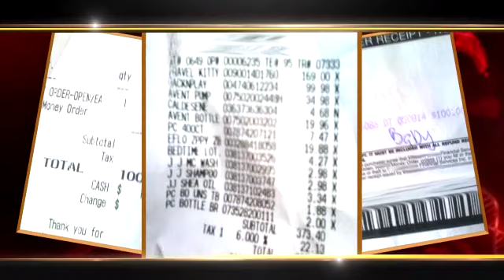Thursday - 5/14: "Was She Pregnant When They Met? The DNA Results Are In!"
A Mims, FL man doesn’t believe he is the father of his ex’s daughter because she got pregnant too fast.